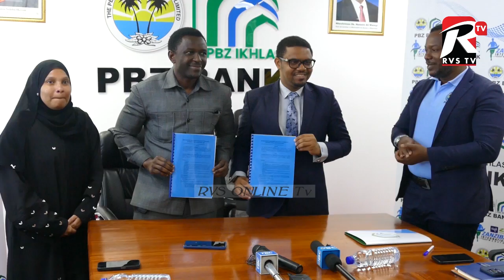PBZ USO KWA USO NA MARATHON